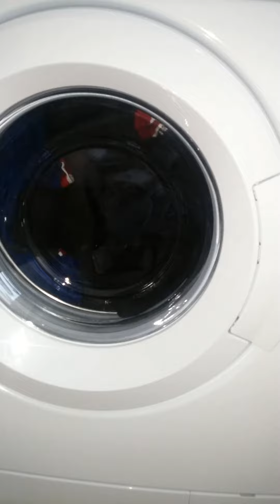מכונת כביסה זבל "קריסטל"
מכונה חדשה מניילון, הטכנאי התקין ולא טרח  אפילו להשאר ולבדוק אותה חצי דקה, ברח שניה אחרי שסירבתי להתקנה של סנן מים ב 300 שקל שבלעדיו לא תהיה לי אחריות!
בשירות טוענים שהטכנאי שמע את הרעש וה יעבור.